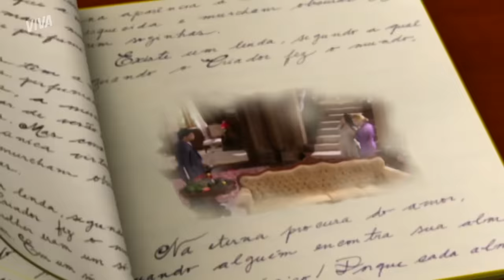TRAGÉDIA! CRISTINA MATA RAFAEL COM TIRO NO PEITO | ALMA GÊMEA | CENAS MARCANTES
Cristina vai até as últimas consequências para não perder o amado para Serena! 💥 Após manter a mocinha de refém, a loira atira para mata-la, mas é surpreendida quando Rafael entra no meio, leva o disparo e morre em seguida. Ele não merecia esse final, né? 😢